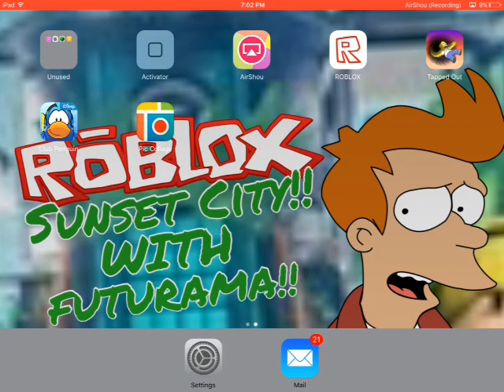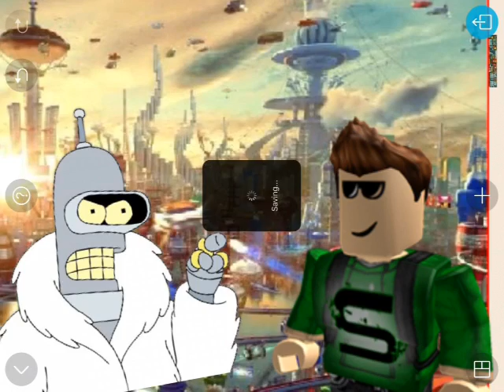Roblox | SUNSET CITY FUTURAMA!! [102]